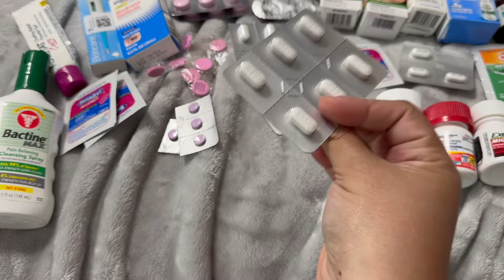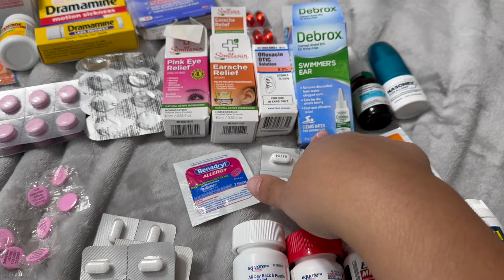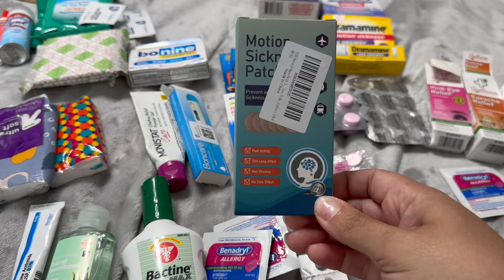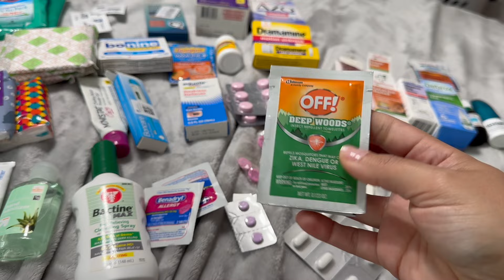PACK WITH ME | CRUISE VACATION | TRAVELING WITH KIDS | PACKING FOR A FAMILY | HOW TO STAY ORGANIZED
Why, my soul, are you downcast?
Why so disturbed within me?
Put your hope in God,
for I will yet praise him,
my Savior and my God.
PSALMS 42:11

Hello friends! Here is my packing for our cruise video for you to enjoy. packing for a family is always a daunting task but staying organized is definitely the key to keeping your sanity. I hope this video helps you get it done. Love you guys bye!

PACK WITH ME |  CRUISE VACATION | TRAVELING WITH KIDS | PACKING FOR A FAMILY | HOW TO STAY ORGANIZED 2024 | MSC SEASHORE CRUISE

Link to Amazon storefront

MEASUREMENTS: CHEST: 42IN WAIST: 35IN HIPS: 49IN

Link to strapless bra (I am a 36DDD and I ordered a 38D sizes are weird)